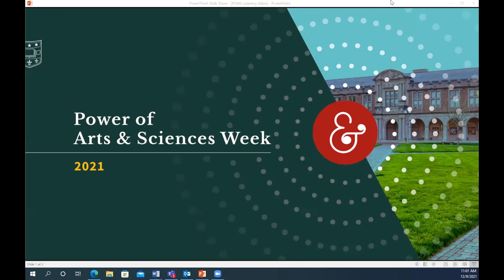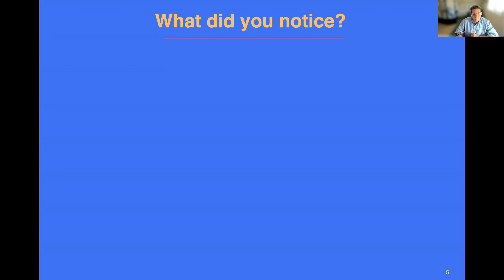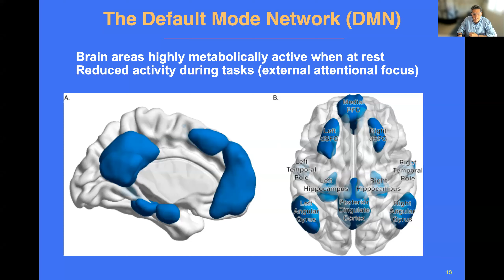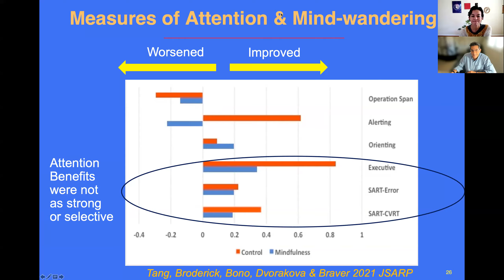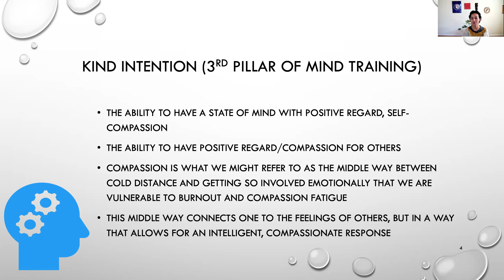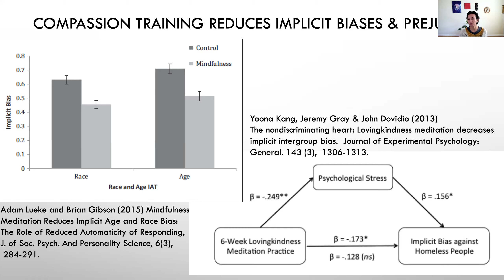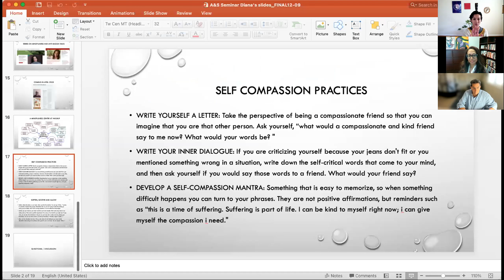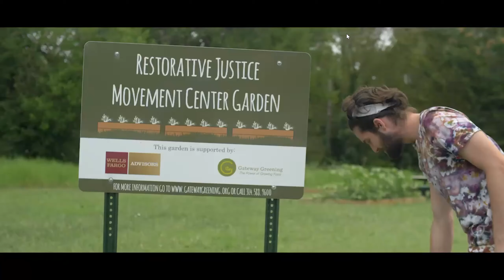The Power of Mindfulness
Todd Braver, professor of radiology, neuroscience, psychological and brain sciences, and Diana Parra Perez, research assistant professor at the Brown School and a mindfulness facilitator for the Academy for Diversity, Equity and Inclusion present on the importance of mindfulness and helpful tips to incorporate it in your life.